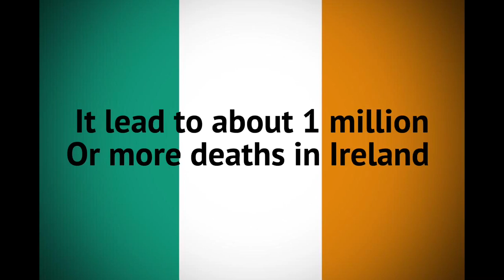Countryball Irish potato famine animation